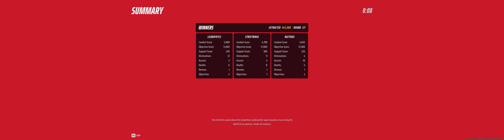First decent match in The Finals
I'm still getting used to it so this may not be 360 nO sCoPe levels but that's not what it's about.